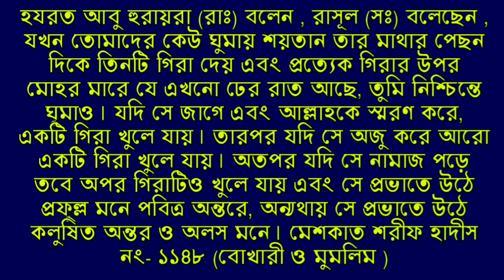ফজরের সময় এই কাজ করুন আর ঘুমিয়ে থাকতে ইচ্ছা করবে না! || Al Hadith || Online Madrasa